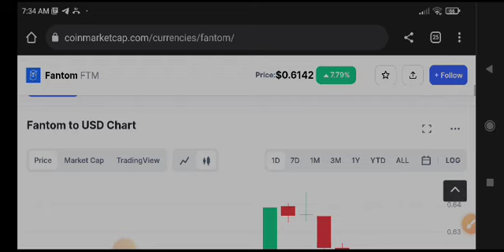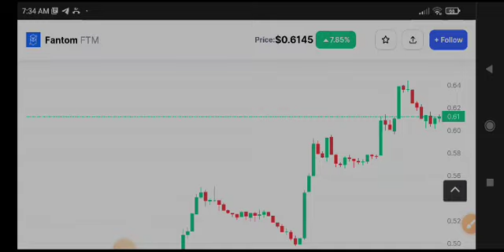Fantom Price Prediction! FTM News Today